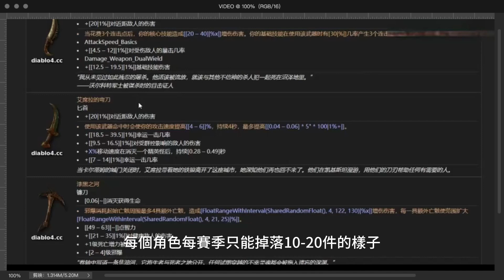《暗黑破壞神4》裝備系統解析與玩法心得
大家好
本次節目和大家一起討論《暗黑破壞神4》的裝備系統
暗黑破壞神4遊戲中
裝備的重要性是不言而喻的
暗黑破坏神4的裝備體系
目前分為藍白/黃裝與傳奇/暗金三大類
目前遊戲中角色有十個位置可以佩戴裝備
即頭部、雙手、胸部、褲子、鞋子、
主武器、輔助武器、護身符和兩個戒指
裝備的等級以顏色來區分
有白色、藍色、黃色、橙色和暗金色五種
藍白裝備被設計成為遊戲中的過渡裝備
以幫助玩家熟悉裝備和物品屬性
後期都是分解用以獲取材料
黃裝和傳奇裝在近期的測試中詞綴與波動範圍一致
而且黃裝還可以通過灌魔成為傳奇品質
用於灌註的材料分兩種
一種是摧毀傳奇後獲得的精魄
黃裝被灌註之後會獲得傳奇特效
同時保留自己的所有基本屬性
說穿了黃裝等於是傳奇裝的底材
我們還可以通過通關地下城來獲取基礎的傳奇特效
這些特效同樣可以用來灌註黃裝
但不同的是它們的變量永遠是最低的
比如上面的基礎技能提升核心輸出
地下城獲取的永遠只有5%，
而掉落的傳奇就可以隨機到10%。
傳奇和獨特裝備在《暗黑破壞神4》裏是同等級的裝備
傳奇裝備可以根據自己的遊戲風格自由控製物品的選擇
進一步的圍繞裝備進行一些build嘗試
遊戲裏最強大的是獨特裝備(暗金)。
◆裝備品質：遊戲中的每種類型的裝備（白裝除外）
都有各自的發展詞綴
藍色裝有額外1條詞綴
黃色裝有至少額外3條詞綴
橙色裝有4條額外詞綴+1條傳奇詞綴
(傳奇詞綴萃取出來作為威能
刻印給其他稀有裝備
為其新增一條傳奇詞綴)
暗金色裝有4條額外詞綴+1條獨特詞綴
(不可萃取獨特詞綴效果更稀有唯一
往往是某些build構築的核心要素)
橙色套裝和暗金色套裝與其它裝備最大的區別在於
橙色包含傳說中的詞綴
可以提取並轉化為雕刻品
用於在其它裝備的製作
另一方面
暗金色有一個無法提取的獨特詞綴
通常具有獨特性和唯一性
◆物品強度&詞綴級別：
每件裝備都有強度
越高等級的怪物掉落的裝備強度越高
裝備強度決定了詞綴的級別
如这个戒指，782強度
某詞綴的級別會在[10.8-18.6]之間滾動
而同樣的戒指如果強度是391
則相同詞綴的級別會在[5.4-9.3]之間滾動
裝備可以通過[鐵匠]進行升級
稀有黃裝可以升級3次
傳奇橙裝可以升級4次
升級後可以微弱提升詞綴數值
提示：畢業級別的黃裝、橙裝大多需要後期刷裝備獲得
前期不要太留戀一些過渡黃裝
也不要太耗費資源去升級詞綴數值
因為低物品強度、低品質的裝備即使詞綴升滿了
可能也不如高物品強度的初始詞綴數值高
◆裝備固定詞綴介紹：
所有防具(頭盔、胸甲、手套、褲子、靴子)
固定詞綴：[護甲]屬性
綠框中的就是裝備的固定詞綴
其中靴子的固定詞綴除了[護甲]外
還有三種可能的詞綴
也是三種鞋子的底材
分別是：閃避後短暫獲得40%移速加成
(閃避就是空格鍵所有職業都有的基礎操作)
  +1最大閃避次數(可以短時間空格兩次啦)
攻擊使閃避的cd縮短0.5秒(攻速快的話
多打幾次閃避很快就又可以用了
註意暗黑4裏的攻擊就是指釋放對敵人造成傷害的技能)
另外褲子也有除[護甲]以外的詞綴
這裏暫時不列舉了
戒指固定詞綴：任意雙抗性組合
項鏈固定詞綴：全抗性
武器固定詞綴：單次命中傷害  攻擊速度
 特定增傷類詞綴(每個武器不同
有的是暴擊傷害、有的是近距離傷害等)
提示：需要註意固定屬性上方的秒傷屬性(白色加粗部分)，
其實是根據下方單次傷害x每秒攻擊次數計算出來的
僅供玩家參考，對於1個BD來說
不是秒傷越高武器就越好
還是具體根據詞綴來考慮的
攻擊速度不是對所有技能都生效
目前只對部分技能有效(如基礎技能)，
大招類、核心技能等基本不吃攻速詞綴
《暗黑破壞神4》講究技能組合
不會主要靠1個技能打天下
◆裝備詞綴的一些細節：
每個部位的裝備
也都有一些特定隨機詞綴會出現
比如攻速只會出現在手套中
移動速度只會出現在鞋子和項鏈中
有關增加技能等級的詞綴
也是根據裝備部位劃分的
根據目前的觀察分析：
頭盔：增加每個職業的特性類技能等級
如遊俠的灌註類技能
鞋子：增加每個職業的特性類技能等級
如遊俠的敏捷技能(位移類)
褲子：增加每個職業的特性類技能等級
如遊俠的詭計技能
項鏈：增加頭、鞋、褲子所包含的職業特性類技能等級
上述4個部位根據職業不同分配的特性技能也不同
如野蠻人就是戰吼、防禦等3個特性類技能
其他法師、死靈、德魯伊也都有自己的3個特性技能組
手套：增加每個職業的核心類技能等級
提示：更多細節有待遊戲正式上線後進行補充和完善
◆更改項目詞綴：
你可以通過《暗黑破壞神4》的附魔系統
對裝備上的1條隨機詞綴進行替換改變
如
這雙鞋子的移速屬性和暗影步等級屬性都是我需要的
但智力屬性我不需要
那麽我可以通過附魔系統
指定這條智力詞綴進行隨機改變
每次隨機會給我3條新屬性供選擇
如果都不滿意，也可以選擇維持不變
但附魔所消耗的金幣和材料不會返還
好消息是你可以在金幣和工藝材料允許的範圍內
多次重新刷新這個詞綴
您還可以通過將傳奇威能印在另一個
具有更好詞綴的傳奇或稀有裝備上
來替換已經附魔的多個詞綴
建議附魔功能也等大家bd穩定一些後再去使用
前期過渡裝備不值得耗費資源去加工
還有就是附魔後的裝備是不能交易的哦
所以如果你想賣給其他玩家的話
就不要精益求精去附魔了
◆有關裝備掉落的一些規則：
目前《暗黑破壞神4》采用的是智能掉落的規則
即你大部分時候只能獲得和你職業有關的裝備和詞綴
比如遊俠就不太可能刷出增加野蠻人技能詞綴的鞋子
但是對於暗金裝備
應該是全局掉落的
畢竟太過稀有
且根據官方藍貼透露
暗金裝備掉落非常珍貴
每個角色每賽季只能掉落10-20件的樣子
其它關於裝備的分解、出售給npc換取金幣
就不再贅述了
都是很好理解的系統
這裏需要註意的是
前期建議玩家盡量拾取黃色稀有裝備
留下可以替換的
剩下的都賣掉換成金幣是最好的
因為前期需要大量金幣來擴展倉庫頁
盡量也不要去分解裝備獲得材料
因為前期也不需要材料去加工臨時過渡裝
以上就是暗黑破壞神4裝備系統浅析节目的全部內容
希望大家能夠快速掌握遊戲技巧
也祝大家遊玩快樂，我們下次見！